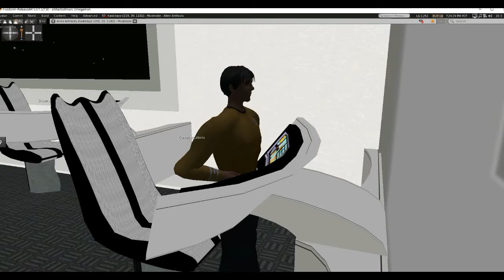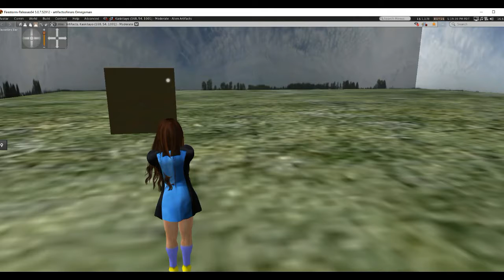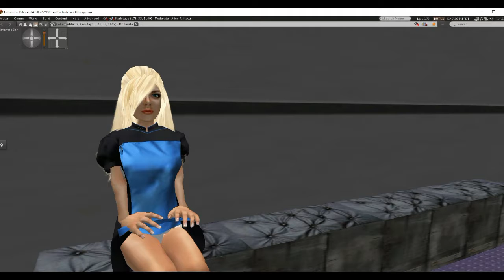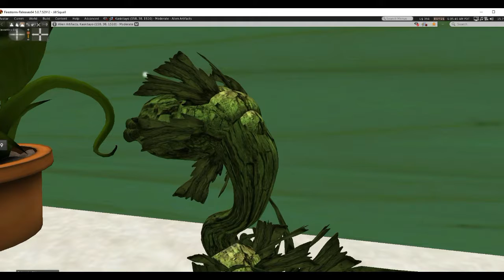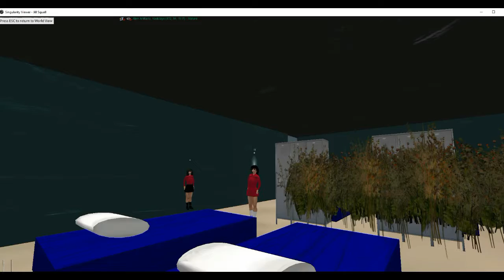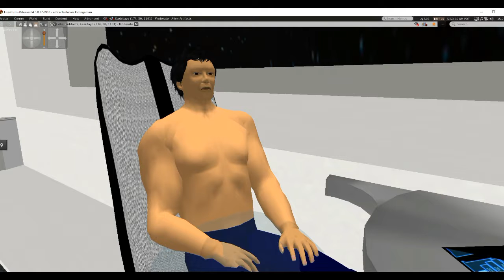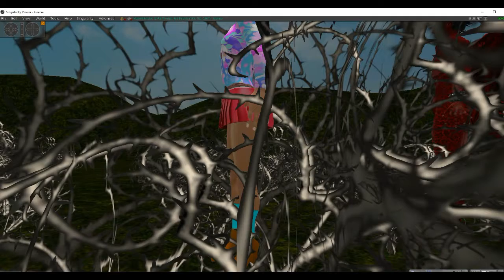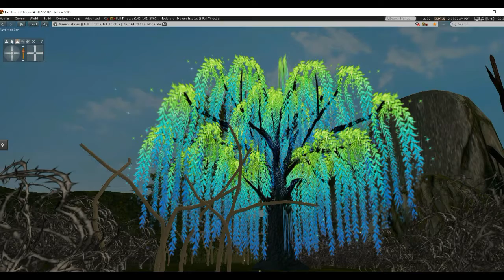Mars Station: The New Martians part 2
Led by Orion special forces, the crew soon storms the plant infested ship.  Although outnumbered, the crew rapidly gains the upper hand as the human appearing plant pods are ineffective in combat.
   As many hostages are freed as possible, but the plants take last minute revenge on some.
    After the battle, the question of what to do with the survivors arises. While Captain Stone expects them to return to their various planets, the colonists have other ideas. Lured by an offer from the former Martian inhabitants, who underwent a transition, the colonists decide to take ownership of Mars. Before they can do that, they must travel through the Forest of Fears, where terror is the norm and fear flows like water.
    This episode contains extensive combat and horror footage with men and women treated equally, except for their appearance.  If you don't like that, then don't watch it.  You have been warned.
    My gratitude goes out to Grendel's Children, where I filmed the preliminary Forest of Fears scene. Other Forest of Fears scenes were shot in an area that I rented.